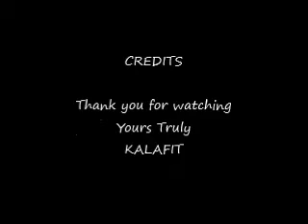High Leg Flutter Kick